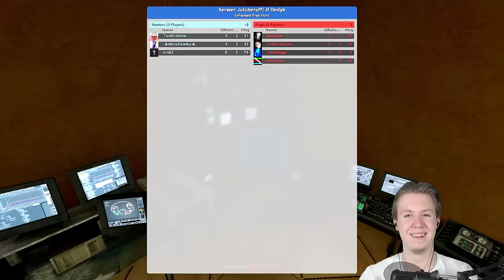FESTIWAL ŻARTÓW MARCINA! • Garry's Mod...???